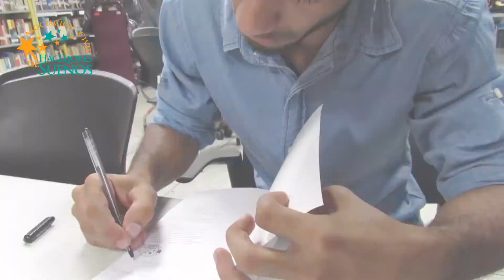Hacedores de Sueños: Semblanza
Trabajo realizado para la ONG venezolana Hacedores de Sueños.